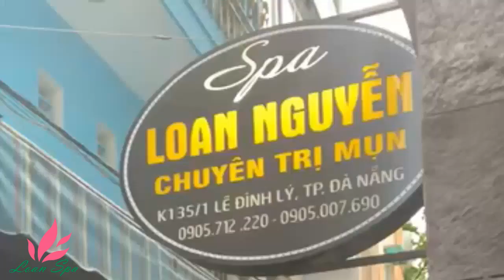blackheads# - cystpop# - pimples# popper#